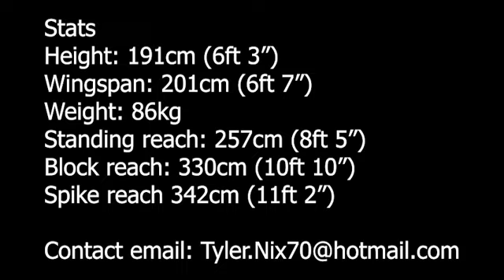Tyler Nix 2023-24 - Season Highlights - THE MOVIE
00:00 - Introduction
00:06 - Position 4
02:54 - Middle & Pipe
07:44 - Position 1 & 2
11:00 - Block & Defence
14:30 - Serve & Attack
18:56 - Spiking